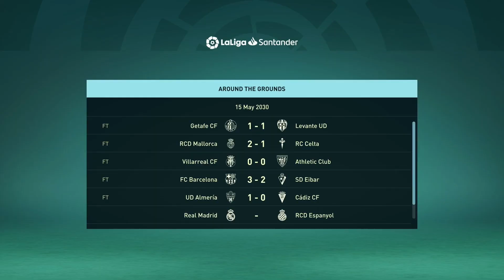CAN WE WIN LA LIGA WITH REAL BETIS! | REAL BETIS CAREER MODE | FIFA 23 | THE EUROPEAN TOUR | #108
It’s our last episode with Real Betis and our last episode in Spain with this series. We take on Atletico Madrid and Sevilla in must win games to beat Barcelona to the league title. We round up the season and see how our players have developed.

Have you ever asked yourself just how much you can win in a single career mode? Well, why not all of the top 5 leagues, domestic trophies and European competitions!

This is the Challenge of this series… How much can we win in the 15 years career mode is set for? Hopefully everything.
I have some self-imposed rules
1. I can’t move to a team in a higher European competition until I have one the current trophy
2. I can’t move to a team that has finished First or Second the previous season
3. I can’t sign players higher rated than the current highest rated player in the squad
4. No First transfer window, Future transfer windows will be streamed so keep an eye out!
5. Games will begin on Legendary, to improve sliders or move to ultimate in due course.

Upload schedule Tuesday, Thursday, Saturday and sometimes Sunday!
Please drop a comment with any feedback, rules for the series or suggestions for players to look at!

Thanks,
Kerry x

• European Tour
• OGC Nice career mode
• AC Milan Career mode
• Milan career mode
• Dortmund Career Mode
• Borussia Dortmund Career Mode
• Real Betis Career Mode
• Betis Career Mode